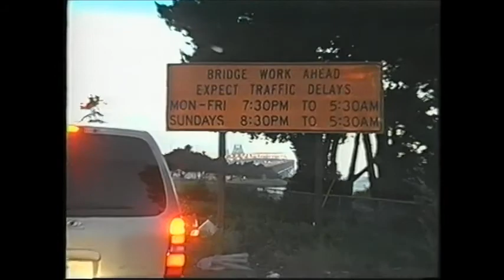Salomon Focused, Pt 3 - Aaron Feinberg